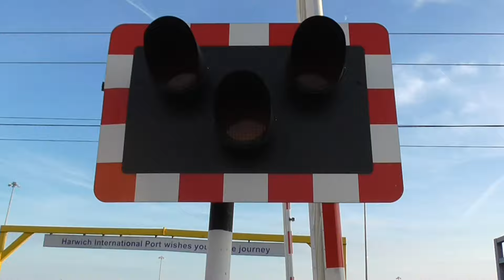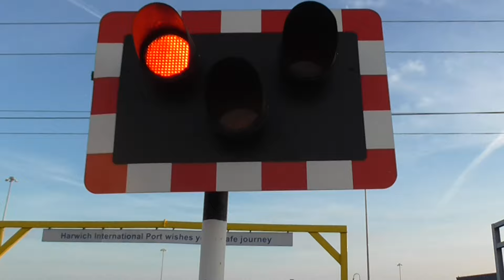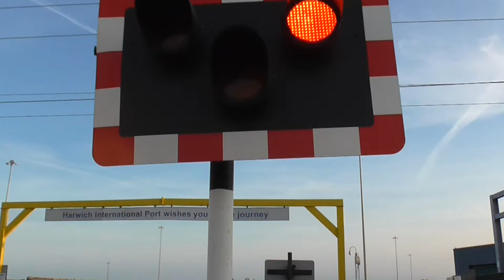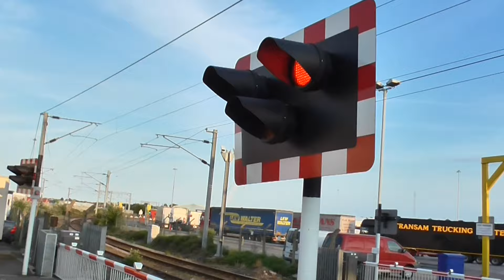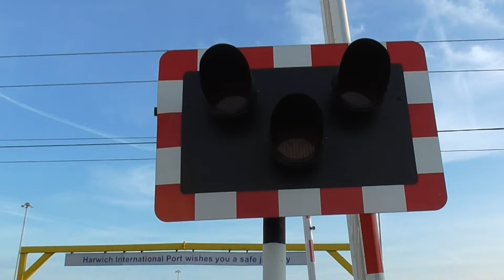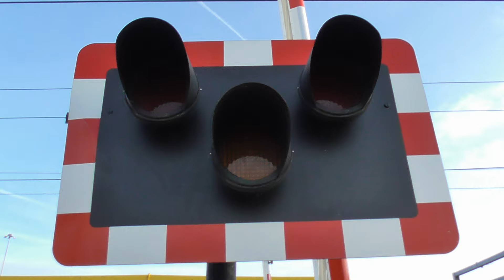Parkeston East Level Crossing, Essex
Route: The Mayflower Line
- Harwich International Station

Trains: Class 360 (Greater Anglia) - 4:20

Filmed with: JT Crossings UK | UK Level Crossings Channel

Located at the eastern end of Harwich International Station on the Port in Northern Essex. The SPX barriers here are only a few months old, and already it can be seen that the off-side barriers don't even fully lower in some instances as they get caught on the dampening as the alarms turn off. However, they sometimes do lower fully. There are four flashbox LED wigwags here, and two loud alarms which are located lower than usual on the wigwag poles and they have wooden backboards which is quite unique. As can be seen, this crossing sees tonnes of HGV traffic at certain times.

It can be seen in this particular closure that the barriers lower properly after a short while hovering in the dampening position, but it can also be seen that two skirt-sticks of the left-side barrier in this video have been dislodged. I get the impression that these SPX barriers will hold up for nowhere near as long as the old motorised GWE barriers did...